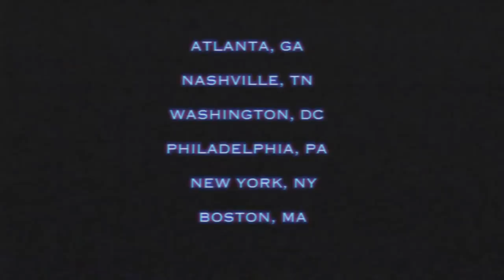gnash - the broken hearts club tour (trailer)